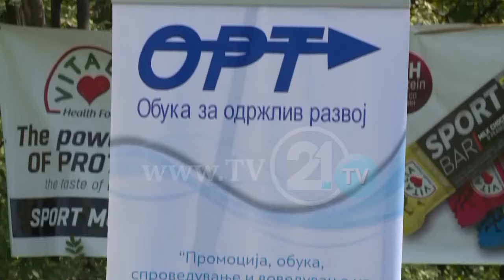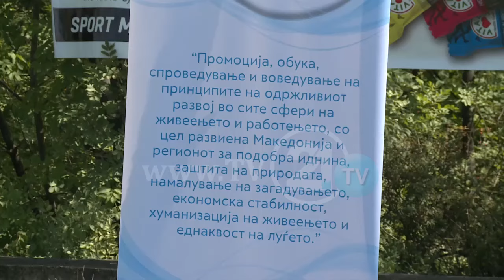PIKNIKU I BIÇIKLETAVE NË GAZI BABË